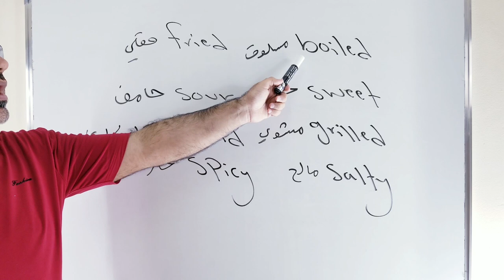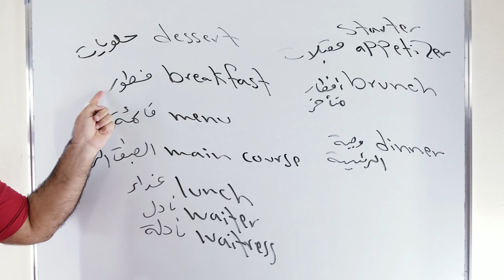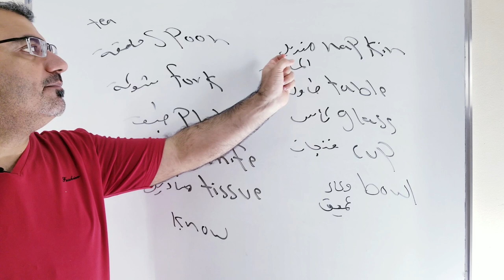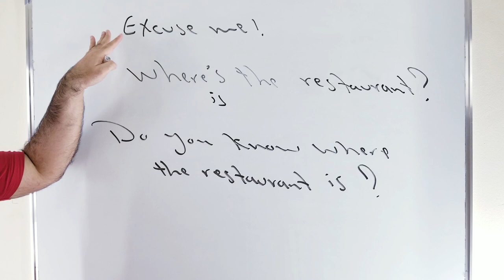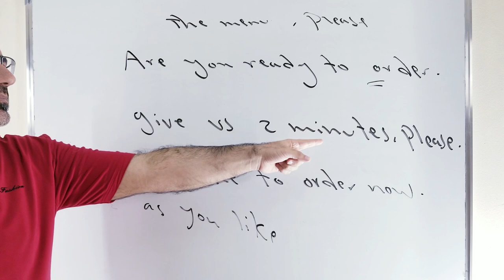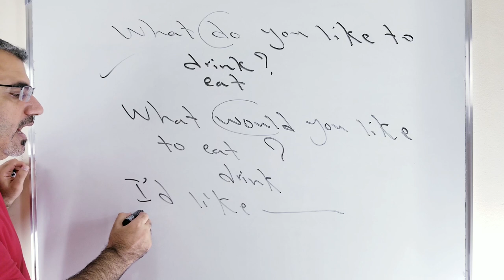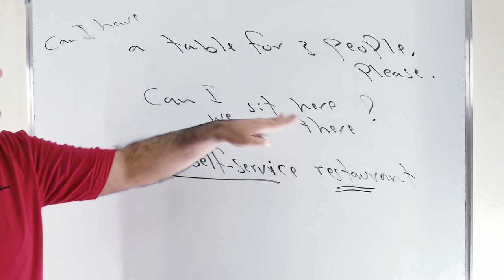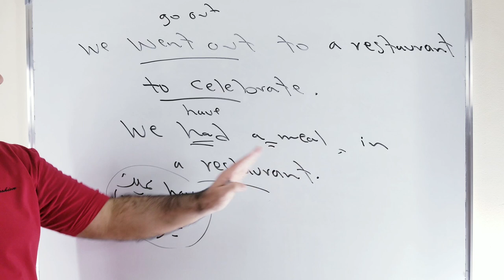عبارات وكلمات تستخدم في المطعم في الانجليزية | اهم العبارات الانجليزية في المطعم| at the restaurant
نتعلم في هذا الفيديو كلمات وعبارات وجمل انجليزية تستخدم لطلب الطعام واستخدام الادوات في المطعم والحديث مع النادل
at the restarant